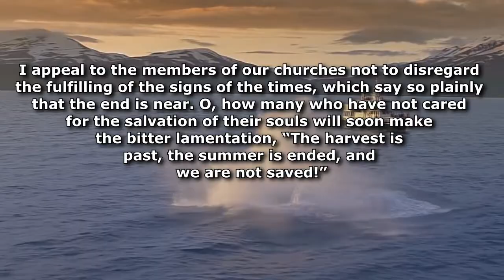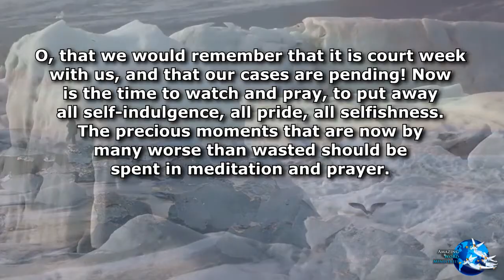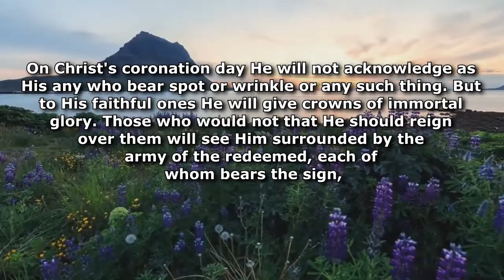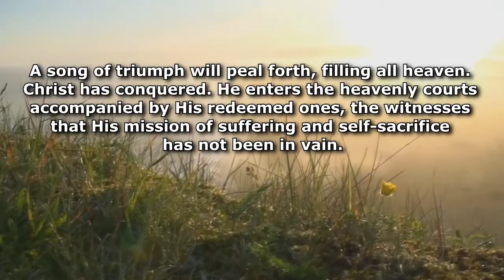Maranatha!: "To Weep or to Rejoice?"-- By Ellen G. White